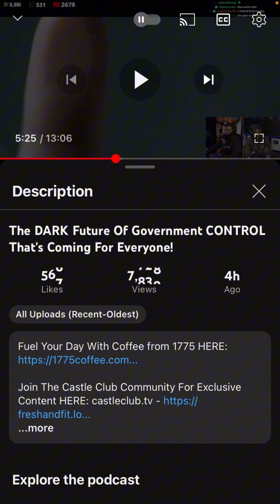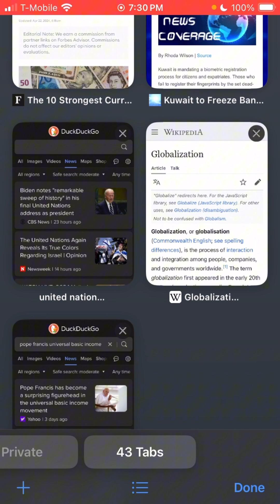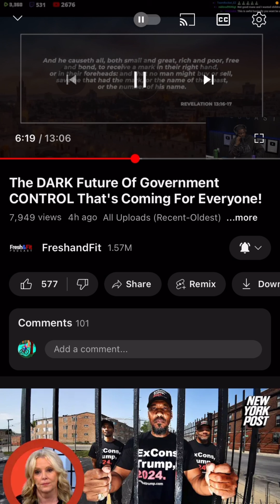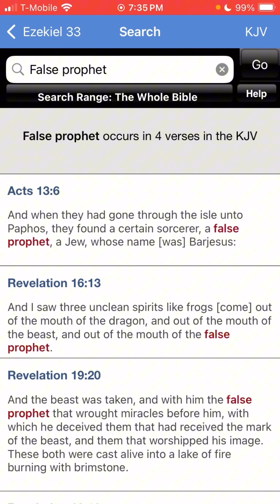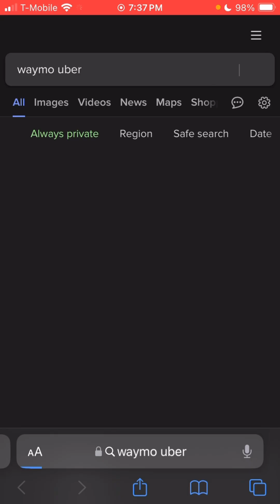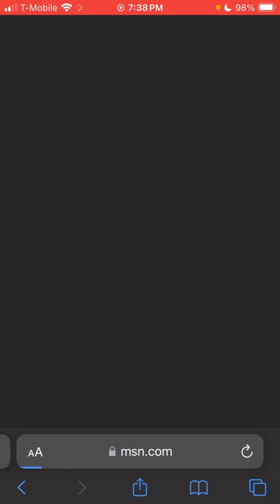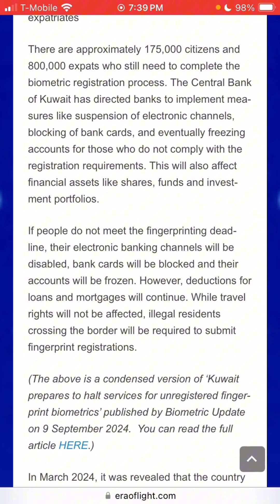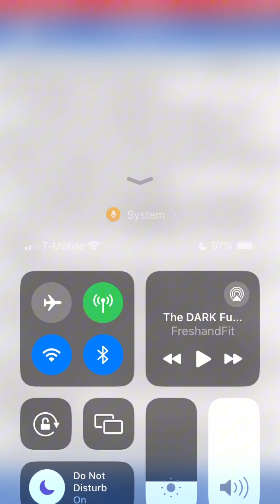September 25, 2024